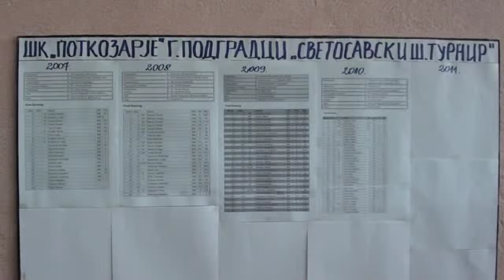Otvaranje 5. Svetosavskog šah turnira-Gornji Podgradci 2011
U prostorijama OŠ "Mladen Stojanović" Gornji Podgradci, odigran je do sada najjači šahovski turnir, na kojem je učestvovalo 46 šahista, iz Banja Luke, Šipova, Prijedora, Bihaća, Laktaša, Nove Topole, Srpca, Prnjavora, Gradiške, Gornjih Podgradaca i okolnih mjesta, koji je gotovo prerastao u tradicionalnu šahovsku manifestaciju. Među 46 igrača koliko se prijavilo na ovaj turnir su i dvije dame Nada Marušić i Anđela Šinik.
Igralo se u 9 kola po Švajcarskom sistemu, sa tempom igre 15 minuta po igraču.
Organizator turnira ŠK "Potkozarje" Gornji Podgradci, Direktor turnira, Vedran Francuz i Predsjednik ŠK "Potkozarje" Gojko Golić odradili su veoma kvalitetno kompletnu organizaciju turnira uz svestranu pomoć omladine-studenata i entuzijasta iz Gornjih Podgradaca, što se bez ikakve sumnje odrazilo na raspoloženje šahista i ljubitelje šaha.